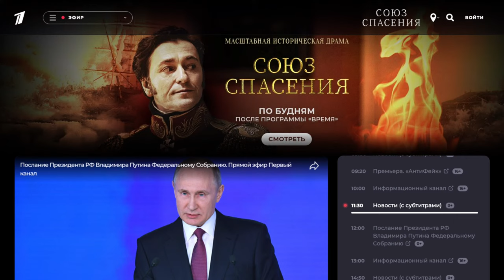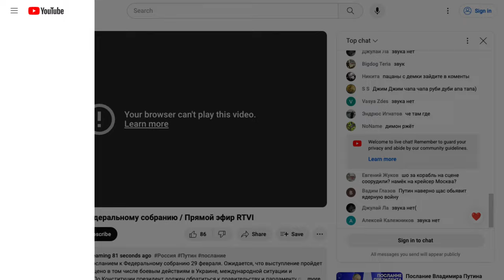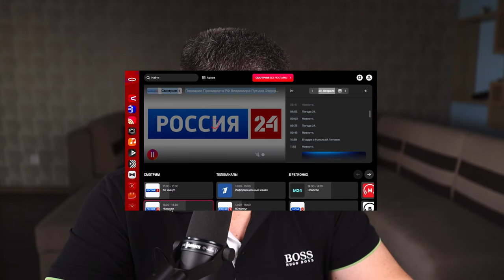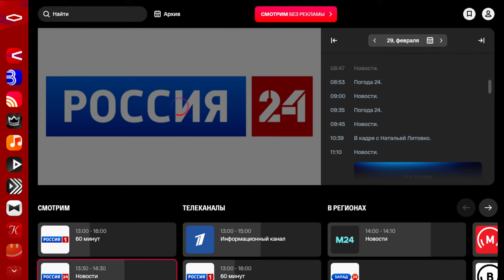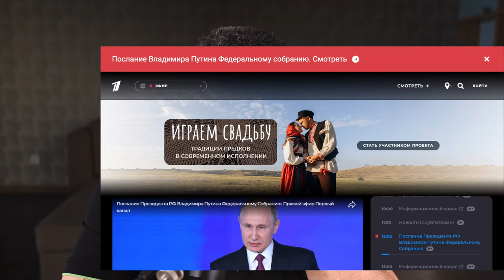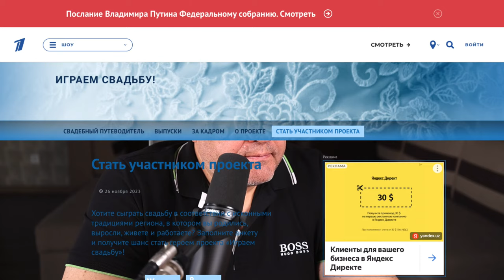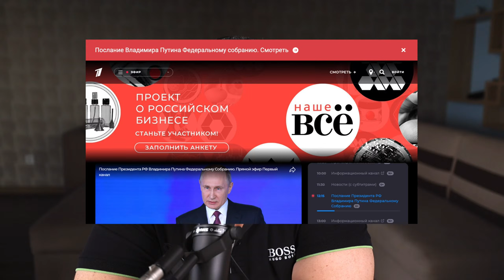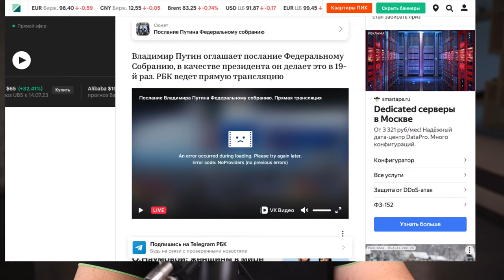PUTIN ADDRESSING THE FEDERAL ASSEMBLY 29.02.2024 | Something Important Or Blah-Blah-Blah Again?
Russian President Vladimir Putin addressing the Federal Assembly today.

PUTIN ADDRESSING THE FEDERAL ASSEMBLY  | Will It Be Something Important Or Blah-Blah-Blah Again?